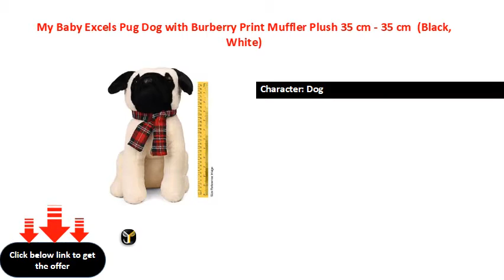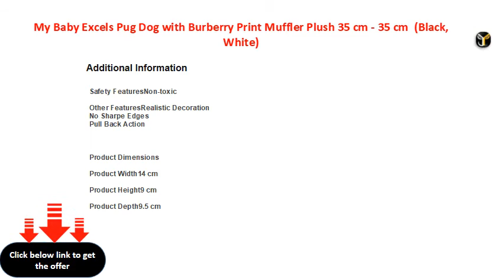My Baby Excels Pug Dog with Burberry Print Muffler Plush 35 cm 35 cm Black, White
Character: Dog
Washable